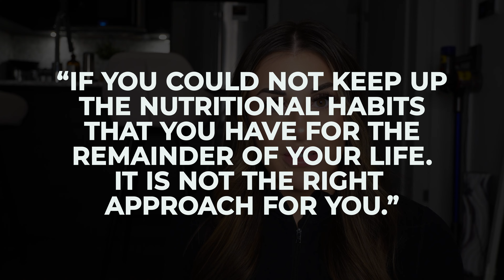projectHER | The Diet